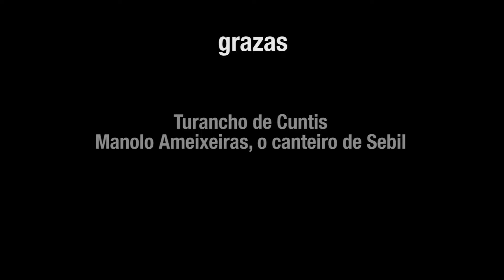Verbo na Arria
Booktrailer do libro que en honra de Xohán Xesús González publicou O Fervedoiro de Cuntis.